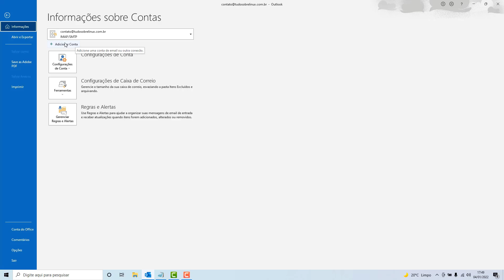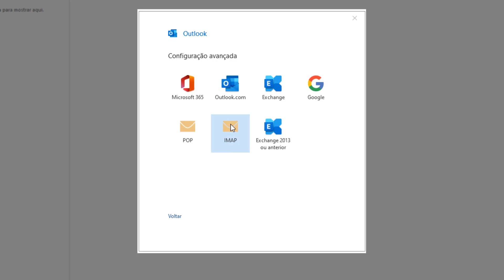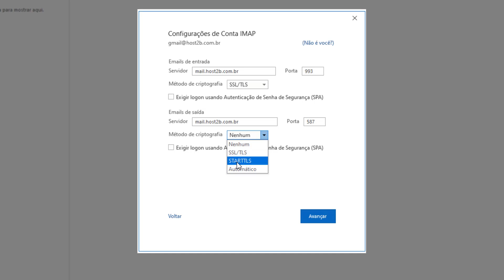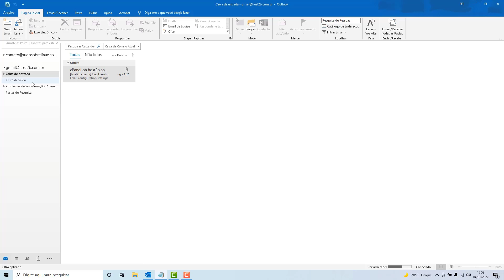Como Configurar o Email da Avira host no Outlook 2019 – rápido e fácil – 2022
Aprenda Como configurar uma conta de email da Avira host no Outlook 2019 facilmente e em poucos minutos